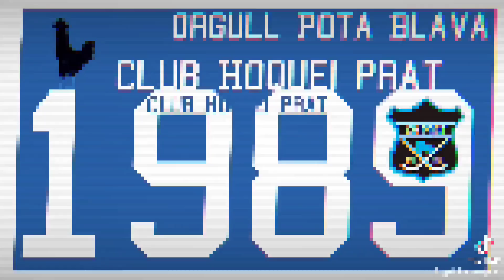HP Martorell vs CH Prat (Aleví)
Partit del grup 7 de la copa Catalana en categoria Aleví jugat el dia 04/03/2023 a Martorell

La Jornada dels nostres equips! Sort a tots els equips!!

Seguiu les nostres xarxes socials! Ens trobareu a Facebook, Tiktok, YouTube, Pinterest, Twitter i Twitch